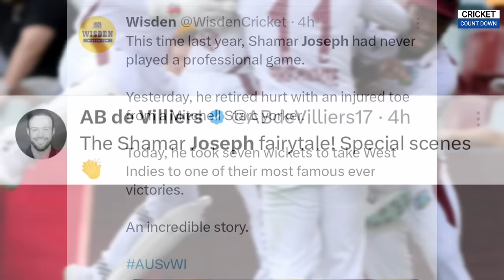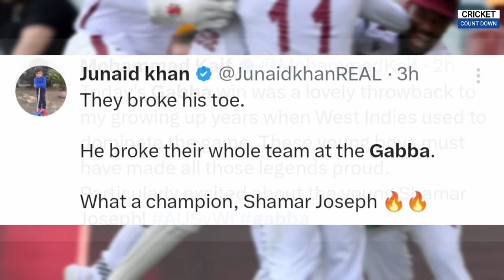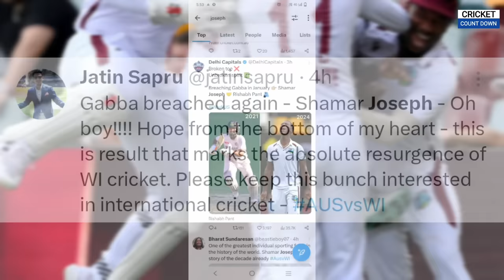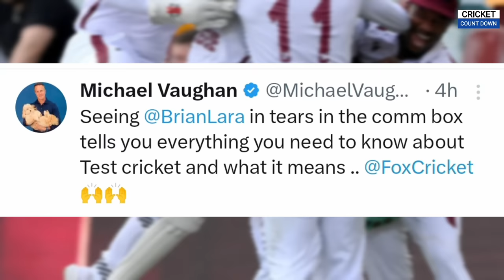Cricket Fraternity reacts to West Indies Gabba Win & Shamar Joseph 7 Wickets vs Australia |Aus vs Wi